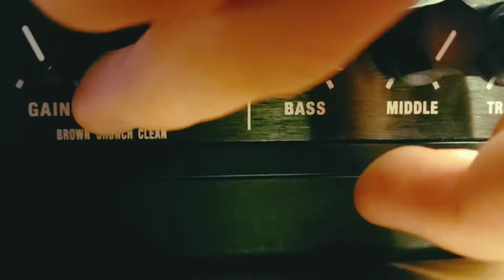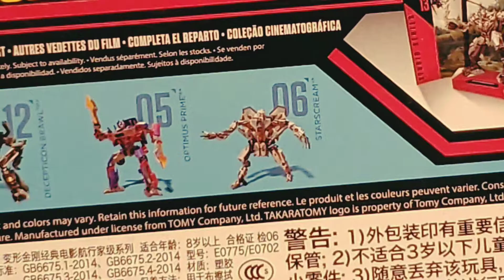Marty McFly Shreds Guitar!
This took soooooo long, I tried to make it as accurate as possible.